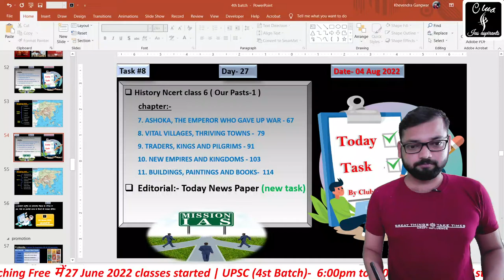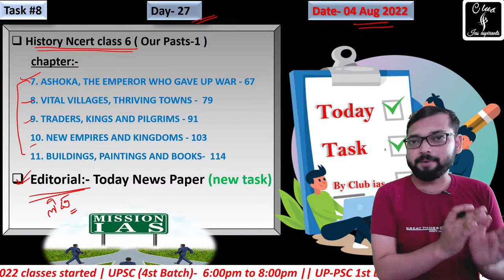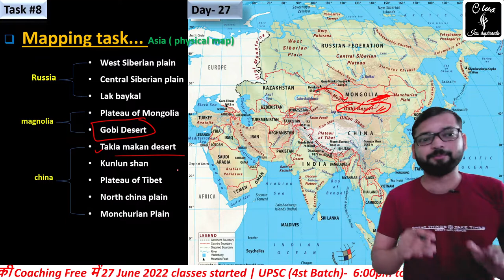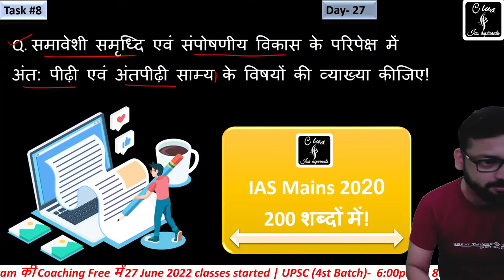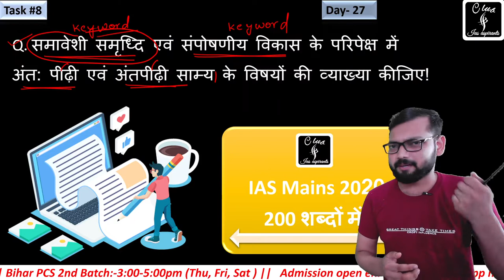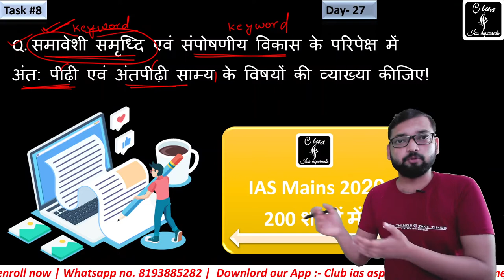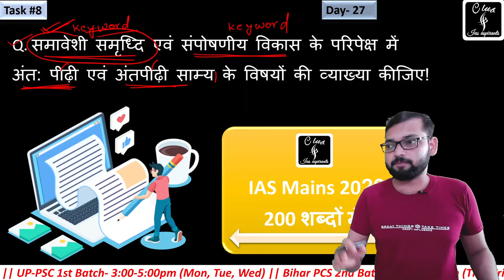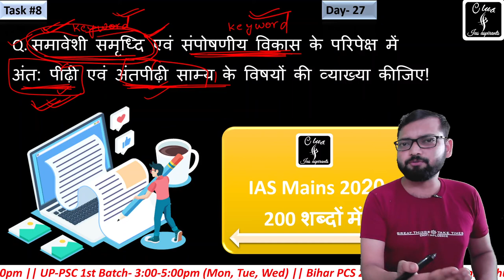Day-27 , Daily Task for UPSC (IAS) || free Coaching for IAS and State PCS || Club ias || Hindi club